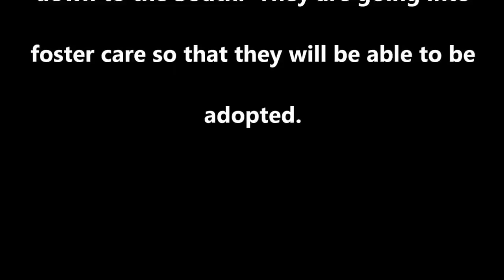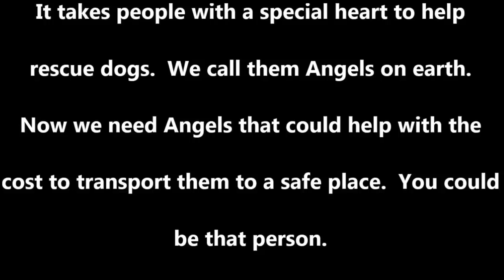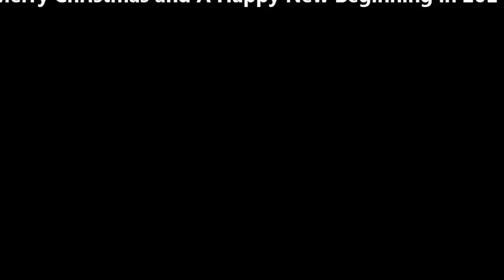100 Keeshonden Rescue December 2013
100 Keeshonden are being rescued from a puppy mill in New York.  We are call all Angels that could help these poor babies.  We need CDL drivers, donations to get these babies to their new homes to be foster and nurse back to health.

Send checks to:
BARK
Please indicate that your donation is for the NY Puppymill Dogs!
BARK is a 501c3 charity. Our EIN number is 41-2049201.